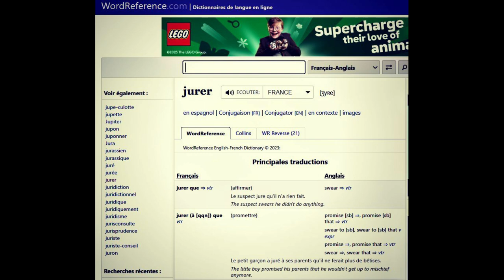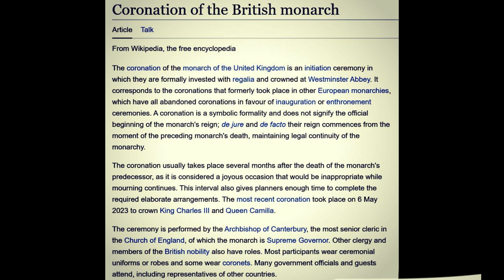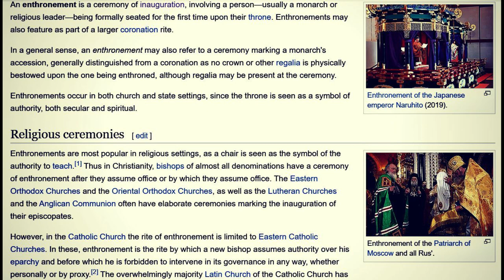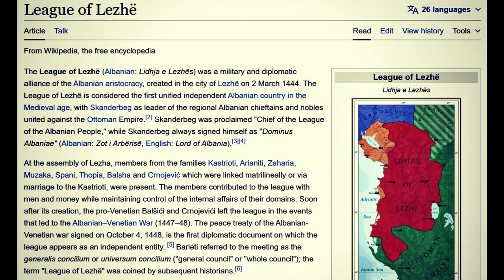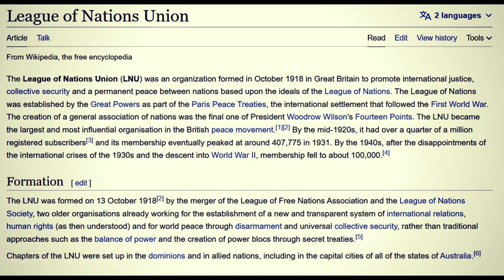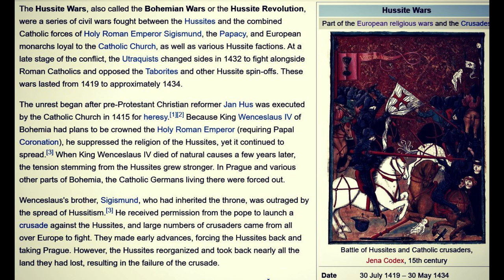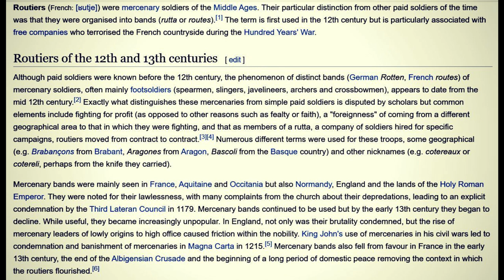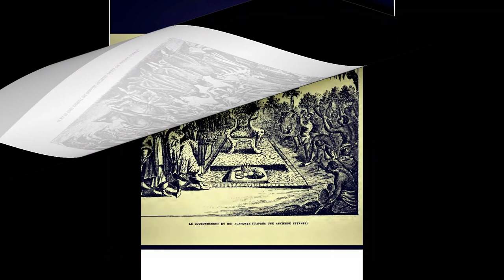Guessing the King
The concept of a king is ubiquitously misunderstood. This is because we are always taught about only one type of king. However, despite the often conjured image of a monarch being appointed priest, where global church makes and un-makes rulers, there are many ways a king might be crowned. This video highlights the age old conflict, of responsibility and duty to the people, versus fealty to the church. It would appear that whenever there is realization around the sins of the church, and the manifestated operations to usurp its empire, there is mass chaos and conflict; or so it seems.